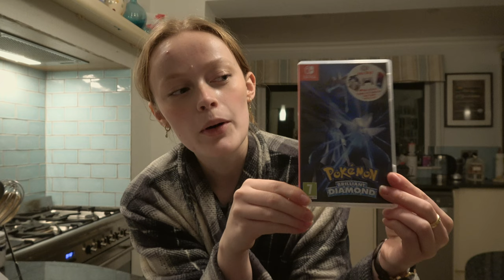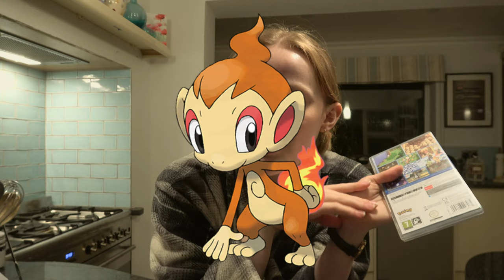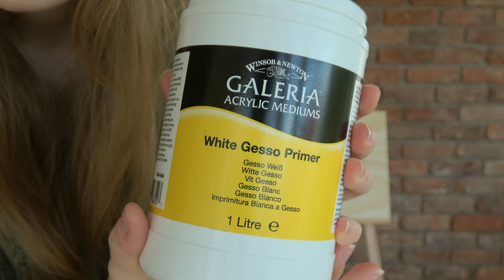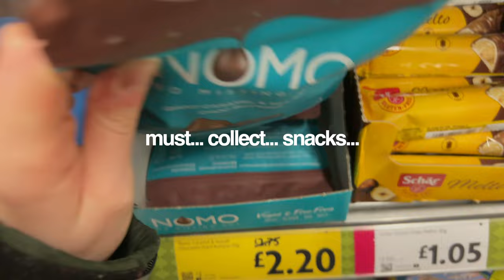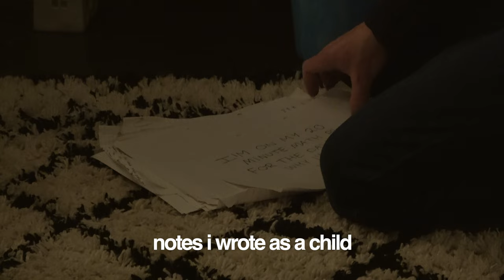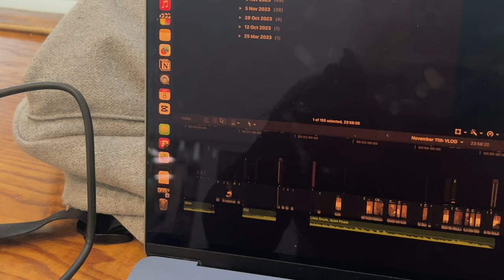my slow life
hello friends ✿ this weeks video is pretty short, because I was so focused on work & spending time with family, that I didn't really have anything to say to the camera!! I bought some new painting supplies (to start an oil painting on my new easel!!), tried a new cafe + vanilla chai 😋, went on a walk with my parents, sat by the fire, and did a few more typical things (:

✢ PRODUCTS & EQUIPMENT:

✢ TIMESTAMPS:
00:00 Intro
00:13 *Day 1* - A Work Day
01:40 Trying a new Cafe 🍽️
02:00 Updates + Running Errands 🦎🎨
03:05 Dinner 🍝 + Pokemon 👾
04:45 *Day 2* - A New Painting 🖼️
05:13 A chat about art (:
07:35 Off to work! 💻
07:58 Cake for dinner 🍰 + Welsh lesson
08:50 In the Evening... 🛁
10:50 *Day 3* - The Perfect Day
12:15 *Day 4* - Just Another Work Day
13:23 Outro